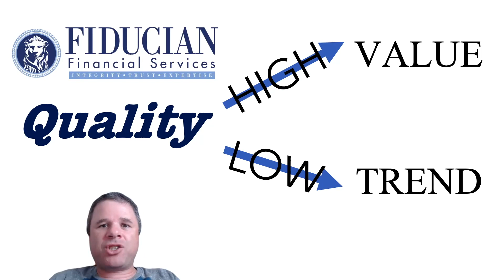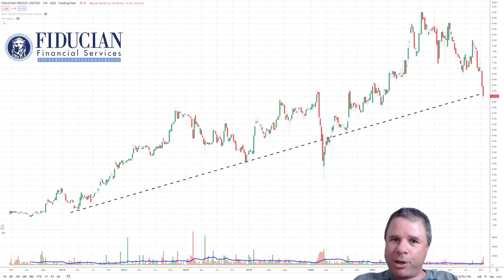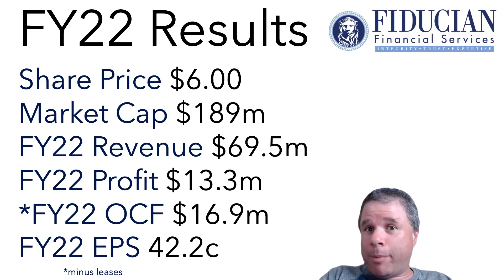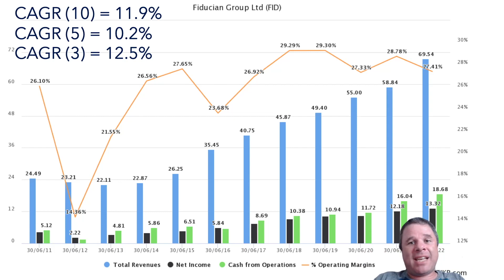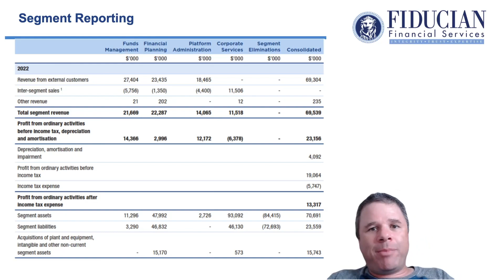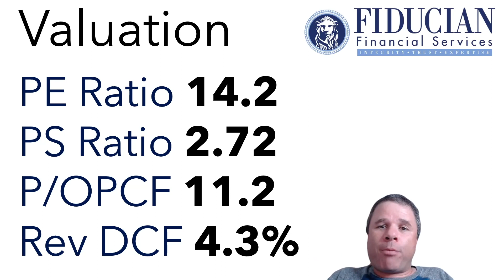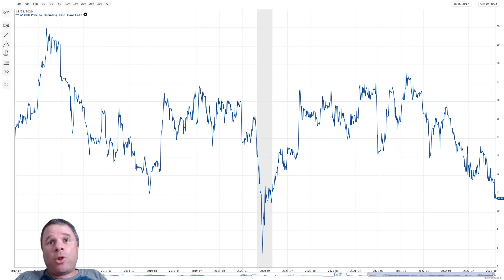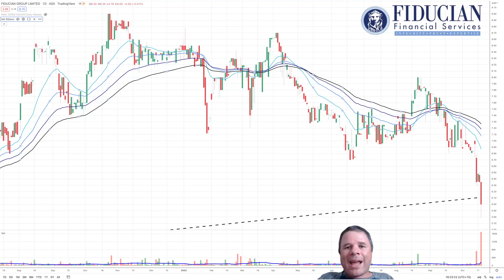Fiducian | Small Cap, High Quality Company at Intriguing Value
ASX Financial Services company, Fiducian (FID), has a market cap of about $190m (share pirce $6), growing revenue and profit (approx 10% per year) yet PE ratio is only 14. The valuation of FID looks intrigiung at these prices with the market possibly over-negative at this point in time because of potential short-term headwinds.